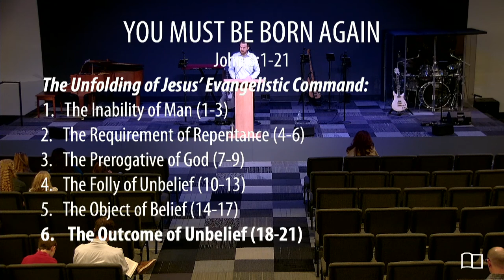Equipping Hour - Kyle Frazey - Grace Bible Church - 11/07/21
Title: You Must Be Born Again
Series: Equipping Hour
Preacher: Kyle Frazey